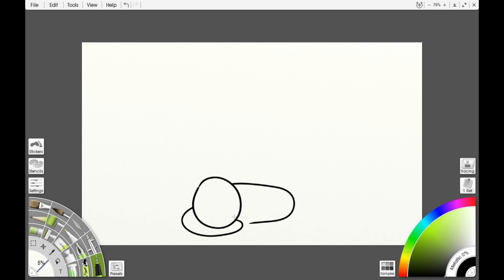Inktober 2020 Day 21; Sleep